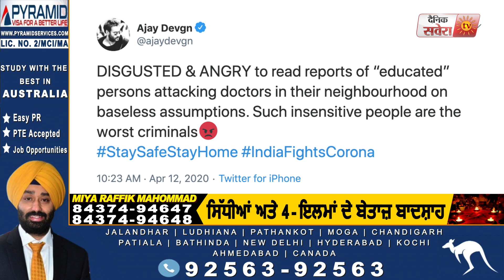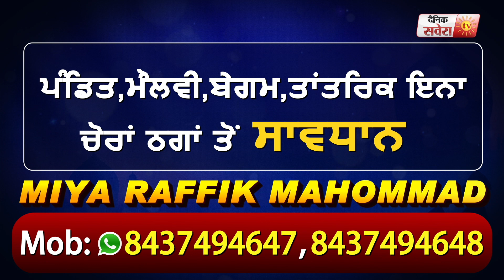Doctor ਨਾਲ ਹੋਈ ਬਦਸਲੂਕੀ ਤੇ Ajay ਨੂੰ ਆਈਆ ਗੁੱਸਾ PM Modi ਵੀ ਆਏ ਹਰਕਤ ਚ